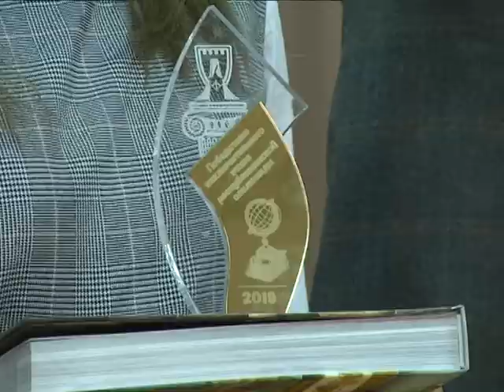2019-04-18 г. Брест. Награждение одаренной молодежи. Новости на Буг-ТВ.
Награждение одаренной молодежи в Ленинской администрации г. Бреста.
Накануне в ГУО «Гимназия №5» города Бреста состоялось торжественное награждение одаренной молодежи – представителей учреждений образований Ленинского района с участием главы администрации Валентина Милошевского. Важно отметить, что образовательные организации этого района входят в число лидеров Брестской области по работе с талантливыми учащимися – в подтверждении тому – хорошие результаты олимпиадных состязаний гимназистов и школьников. Всего в 2019 году учащимися было завоевано в районном этапе – 230 дипломов, в областном  – 55, а в заключительном этапе Республиканской олимпиады учащиеся получили 10 дипломов.